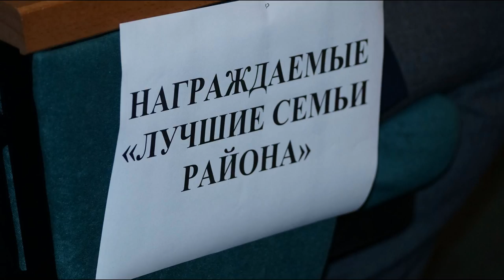Праздник в Бавлах